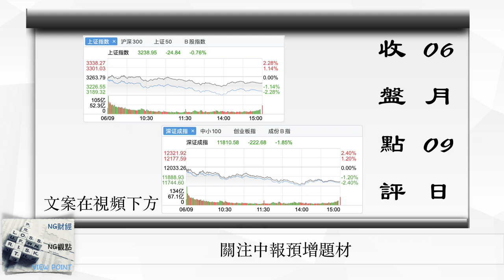關注中報預增題材｜中國股市｜2022年6月9日收盤點評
雖然昨天A股這邊，絕大部分個股都是下跌的，但是從我們的觀點來看，至少目前我們並不認為，A股短線已經見頂。這點，我們從上證指數15分鐘圖上，可以看到非常清楚，目前上證指數在15分鐘圖上，還是一個非常清楚的盤整震盪型態。另外，昨天A股的下跌，還有2點，需要留意，第一是，昨天在下跌過程中，市場並沒有像星期三那樣，出現獲利盤被擠出的情況，其次，昨天滬深兩市的量能雖然離萬億位置不遠，但還是跌破了萬億水平。那麼這點也是我們在今天，以及下週初需要留意的地方，也就是市場的量能，能否再次回到萬億水平。
正常情況下，我們認為今天上午A股的上行，大概率依然會在3270點附近遇阻。關鍵是今天遇阻後，會回落到什麼位置。這裡我們做一個假設，假如我是操盤者的話，那麼我會讓指數去碰一下3190點，因為這樣的話，容易讓市場擠出更多的獲利盤，這對於大盤在盤整後，再次嘗試進攻，會有所幫助。
操作上，我們認為依然可以逢低作多，只是操作方向，我們建議從單一對新能源族群關注，改為對新能源和傳統基建裡面，營收出現實質增長的公司，更於更多的關注，因為隨著各大上市公司中報預增大幕的拉開，中報預增題材，會是資金後面另一個比較明確的關注方向。